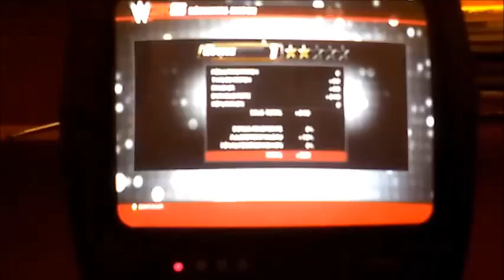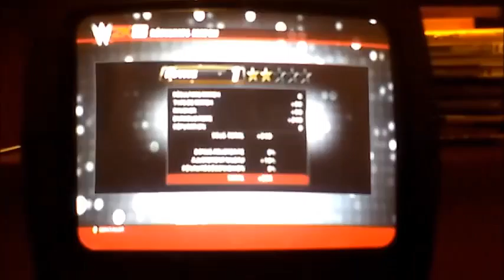wwe2k16 "on test le online !!!"